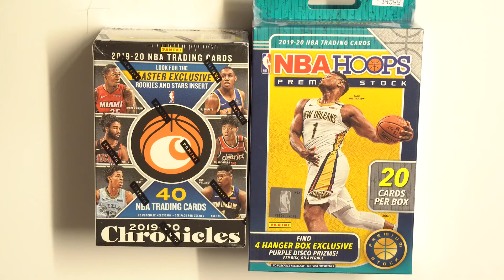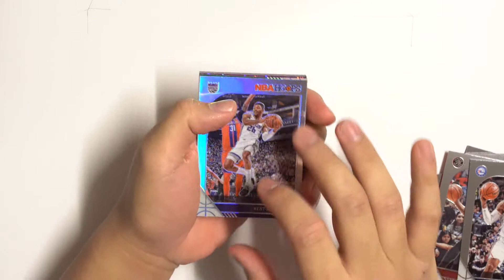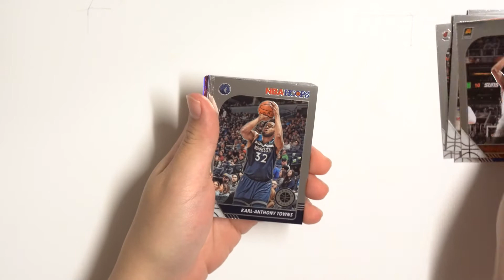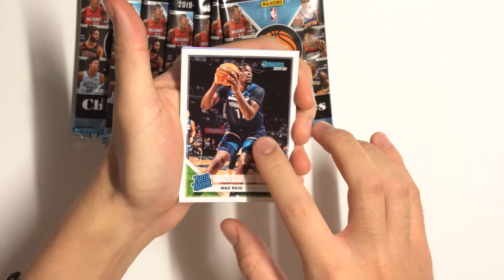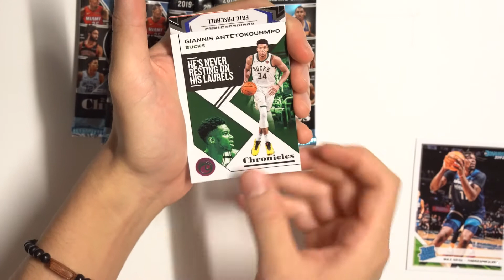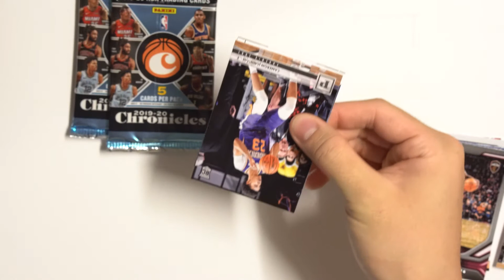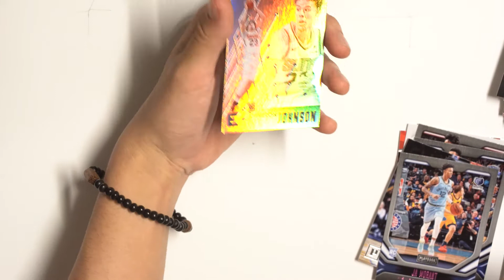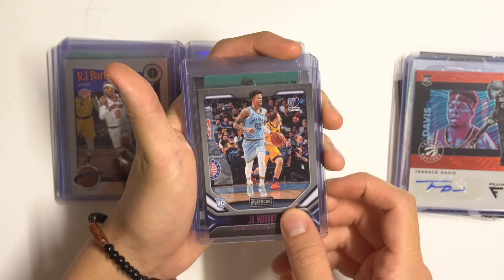SUPER RARE AUTO AND SICK ZION, JA PULLS! 2019-20 CHRONICLES BLASTER BOX AND PREMIUM STOCK HANGERS!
Welcome to another opening!!! Today we are opening some of our favorite products, the 2019-20 Premium Stock Hanger Boxes and 2019-20 Chronicles Blaster Box!! This was our first time opening the chronicles blaster box and we couldn’t believe how many hits this box contained, so we bought a couple more and ripped them on and off camera and they will be out shortly!!

0:00 - Intro
0:40 - 1st Hanger Box
3:25 - 2nd Hanger Box
5:40 - Chronicles Blaster Box
11:41 - Recap

We have a ton of boxes and packs to open both basketball and baseball so look out for those! We just began collecting sports cards and we hope you enjoy us opening and reacting to our pulls! This is just the beginning, it'll only get more hype onwards!